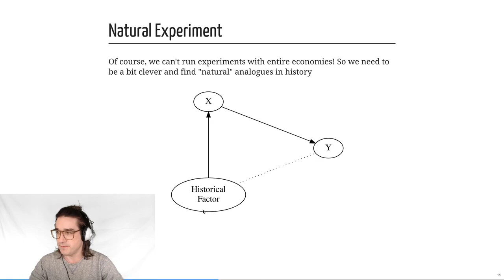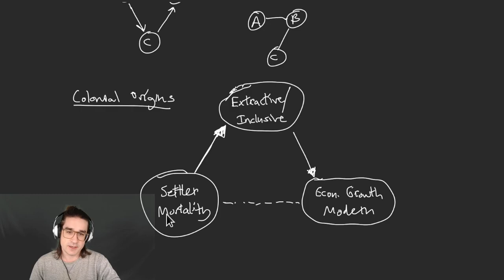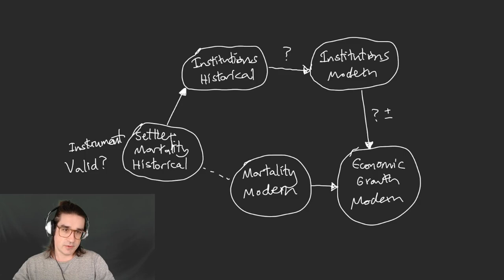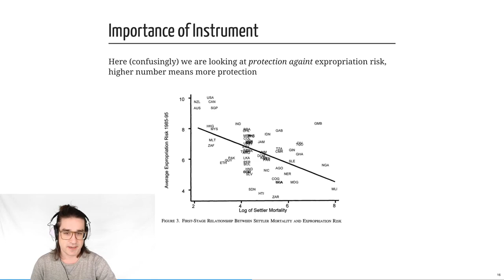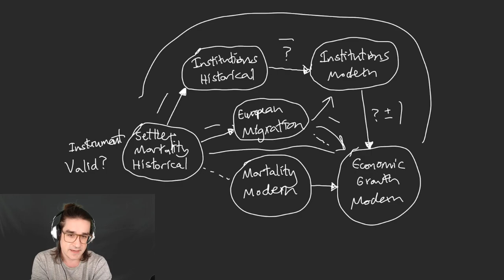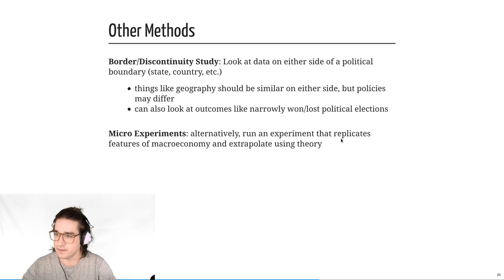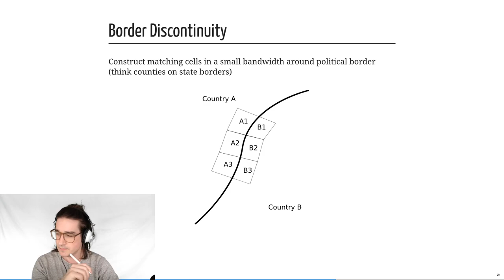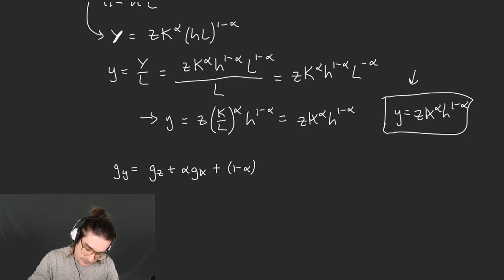Econ 1720, Pitt — 2/18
Natural experiments + growth accounting